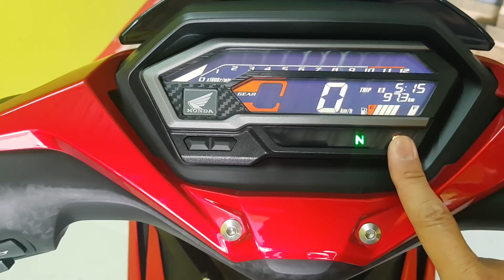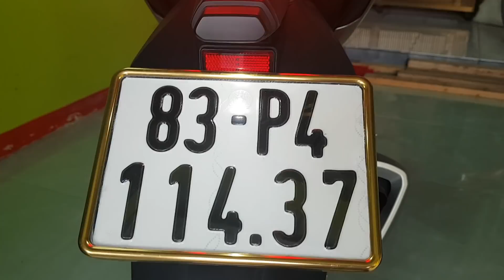Winnner X, cách kiểm tra và bảo dưỡng chuẩn bị cho những hành trình ngày tết